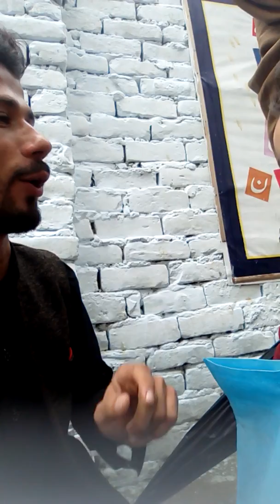Gupshupwith Muhammad Hashir 2020 sir Naveed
He is very cute and talkative. I like him very much .he also like me . dear students  watch and like our videos .Fab 13,2020